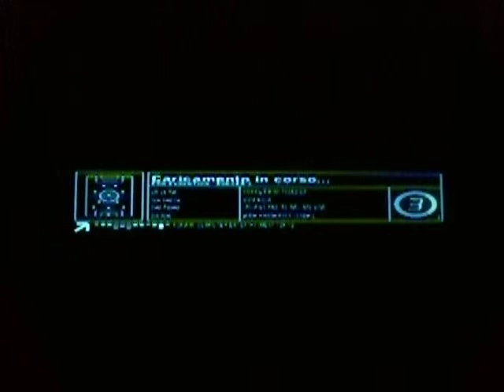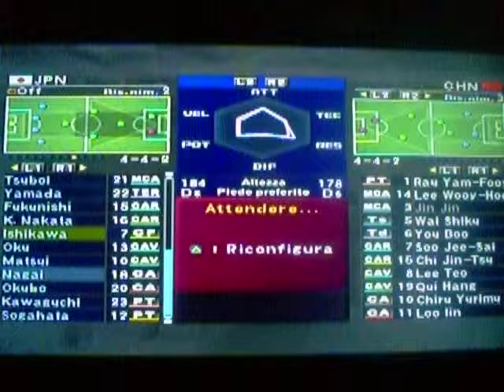Biondi vs tutti, sfida V, pes3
non ci sono parole per descrivere l'epicità di questo gioco, come sempre commentate e condividete il video che mi fa sempre piacere